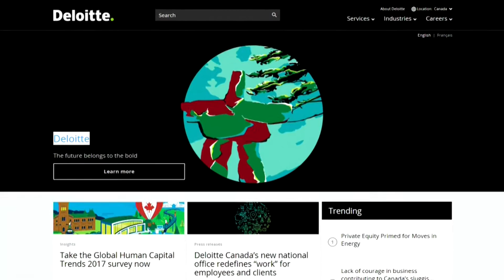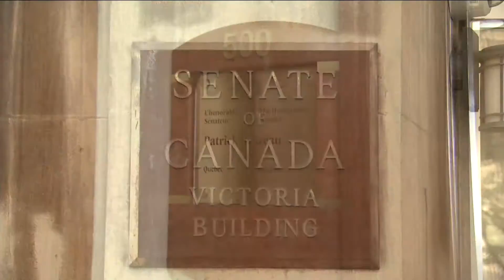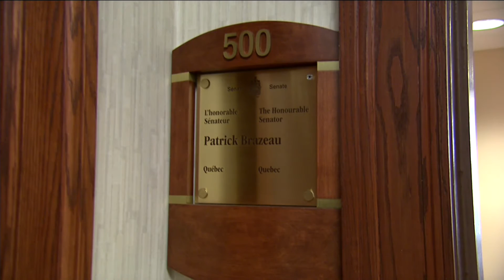Senator Brazeau Talks About Hitting Rock Bottom | APTN FaceToFace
In Part One of Michael’s interview with Independent Senator Patrick Brazeau, the Senator shares how the troubles of the past three years led to his attempted suicide. Senator Brazeau describes how he found support, changed his perspective and started the long journey to a healthier life.